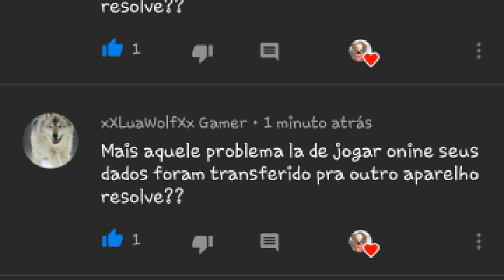Wildcraft:Como jogar online dnv